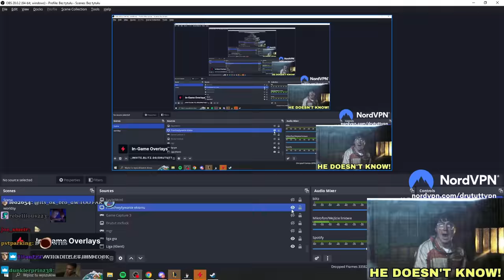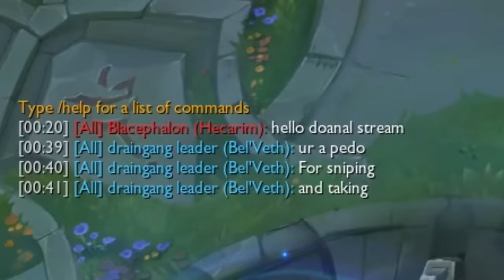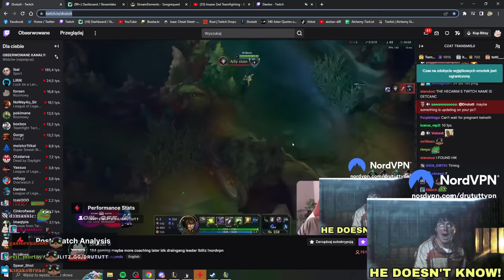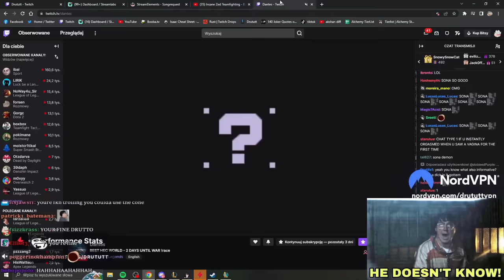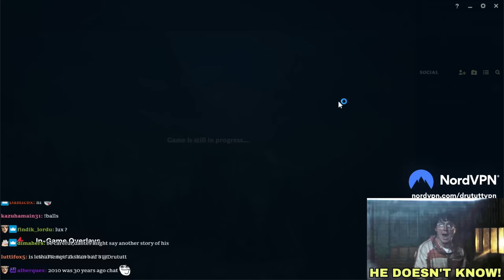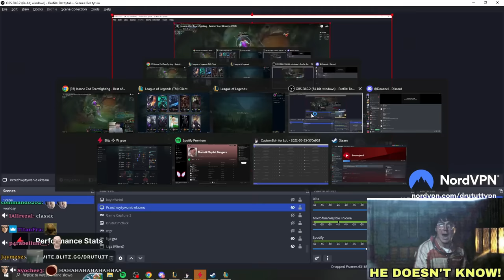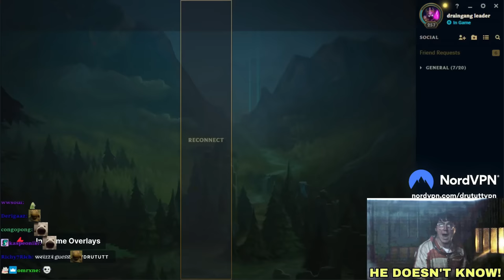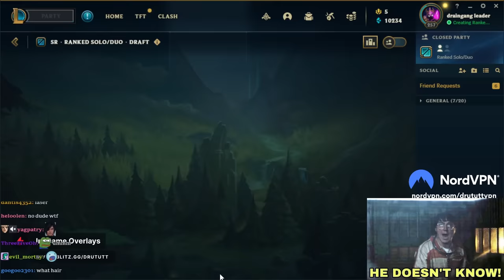DOAENEL COACHING ME ON HOW TO PLAY HECARIM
0:00 Intro
4:48 Bel'Veth Coaching
27:35 End
31:14 Hecarim Coaching
49:42 End